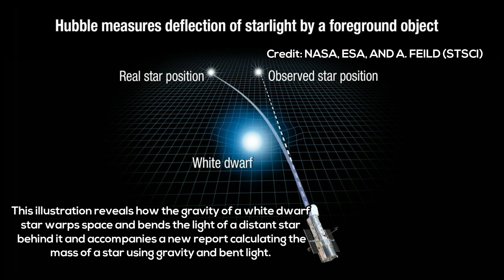Einstein's 100 Year Old Theory Finally Proven by Weighing a Distant Star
Credits: NASA, ESA, AND A. FEILD (STSCI) - JESSICA WAPNER